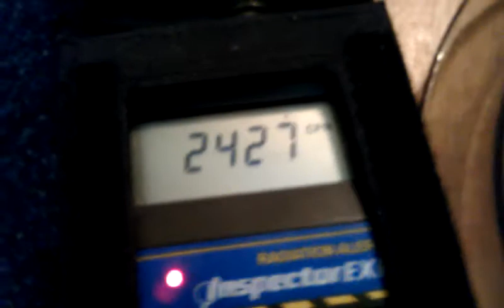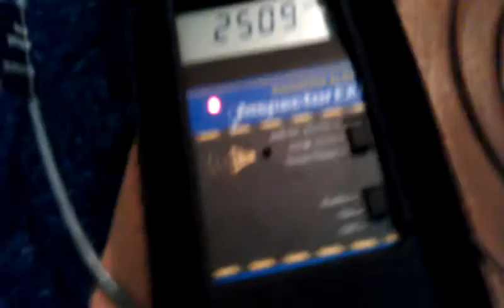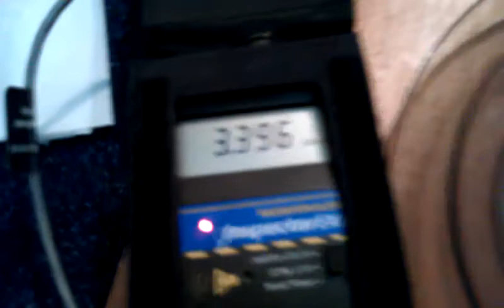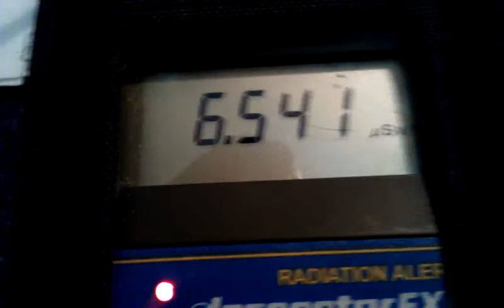66x above normal background radiation (2388cpm 6.662μSv/hr) 20th June 2012. 23:30hrs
PLSE READ THE INFO BELOW BEFORE COMMENTING THANK YOU!!!
66x above normal background radiation. (6.662μSv/hr)
My normal background 34-36cpm or 0.07 to 0.1μSv/hr
(For Soeks Geiger counters μSv/h = mcSv/hr)
Time: 23:30hrs GMT
Date: 20th June 2012
Location: South Devon, England. Rain swipe off car.
Geiger counter: Inspector EXP+

Brief info: It started raining at around 7pm. I did not have time to take a sample as I was going out. On return it has been hacking it down with rain. By the time I took swipe the rain had chilled, it was now just a sprinkle.

I did take a follow up sample as I stated in video and that came in at 55x above background. This was to expected as the rain had stopped by then.

Much later I took (over 1.5hrs later), Mr Geiger & Mr Muller for a trip down the road to check out the rads (radiation levels) in the street and gutter. I live on the flat and wanted to find a slight hill so there was run off.

As for half live tests. Apart from nearly not trying as It was so late and so tired, but because it was a big radiological event I dug deep. However this time I could not get what I would consider reliable numbers. This suggested there was many isotopes all deaying at different rates in the sample and it not really settle down. Don't get me wrong the half lives fell between a well defined band of isotopes  but the numbers were not on the nail to imply an isotope.

This not happen to many times. But to be honest I was mentally drained by the whole affair and having to deacon my cat I not really care. Sometimes you just need to took at the numbers on the Geiger and say that's ok or Fuck!!! . And not care about what it could be etc.

All that matters my friend are that after a good  splashing of rail for man days but without any fallout, well one tiny little radon event but that was 1.5x above b/g everything has been cool. The Jet stream had been passing directly overhead and the centre mass or the fastest air flow was right overhead. One does not get much fall out then.

As from 18-00hrs 20th June to 00:00hr 21st June the slowest moving air mass had passed directly over south of England and true to form the slow moving air up in the stratosphere in the Jet stream allows more easily for these heavy elements to be washed out. There is more complexity to it than that but  in general its a great indicator. So please watch the Jet stream weather maps.

As for comments. I am very sorry if it takes some time to reply etc. So if you post please be aware  I may not reply for sometime. If you ask something that has already been discussed give yourself a big slap for not reading the info contained in the video. If you want to say you haven't had any fallout in your country, cough... troll then I am happy for you. I will not reply to those simply because I don't post videos when I don't get fallout. Makes sense that  yes!

Trolls/agents I can stop you a mile away. So I wont be replying. Oh and did I say all comments are pending. If you are honest and genuine then please please reply and I will get back to you and approve your comments as soon as I can. Most of your comments and the subscriptions are well appreciated.

I have had comments that say things like that "You are obviously getting some radiation but seems safe, I live in Vancouver and I have not seen any high readings but I don't own a Geiger counter. err ok dude, good luck lol, Were you paid just one dollar for that! Do you think I replied to that ? NO!

With respect I know how to measure and also my glass plate is not radioactive. All the usual scientific protocols have been followed to acquire good data. If you not agree or dislike or not trust my videos then cya. Simple. I am not going to take a mega expensive piece of radiation measuring equipment out into the rain to get damaged. If you not believe that I have integrity then that's your problem so cya. I don't care.

This is purely about recording radiation fallout in my area for example and to share that which my country and the world.

A very simple concept. No agenda just what it is. and where possible I try and follow up with more tests but its not always practical.

Last thing my friends, my videos are just a small percentage of the amount of sampling I do. Sometimes I video whilst others I just photograph. I do try record almost all data in my log book. So if you not see a video from me for say a month I can promise you that during that my absence I would have generally had several fallout events.

This rain was mostly beta with some small gamma decay. This would happily pass through any clothing and into your body and potentially damage your DNA.

Be wise & be safer :-)